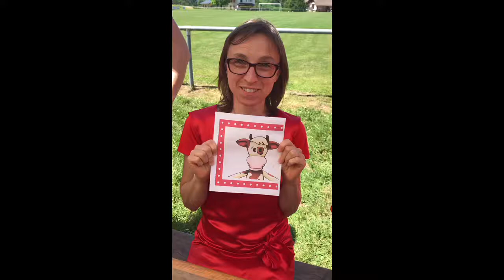VAUDRY , "c'est VACHEMENT bien!"